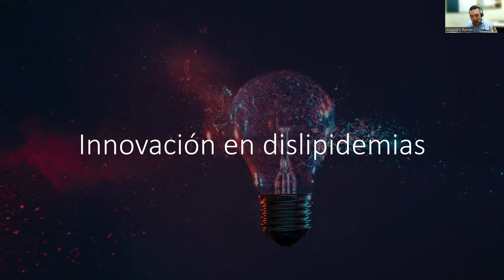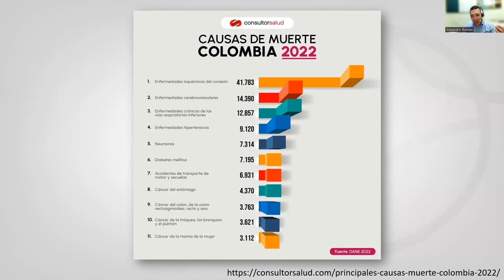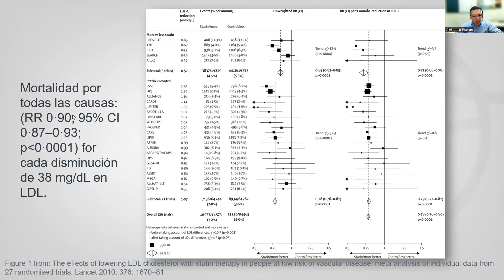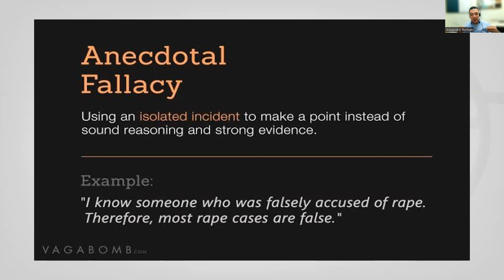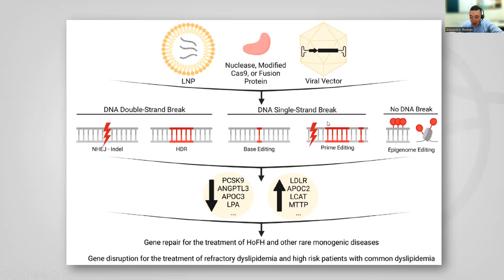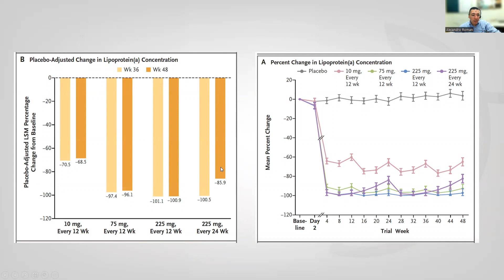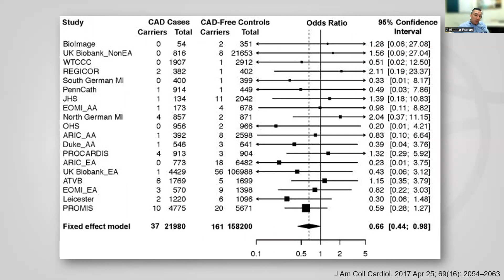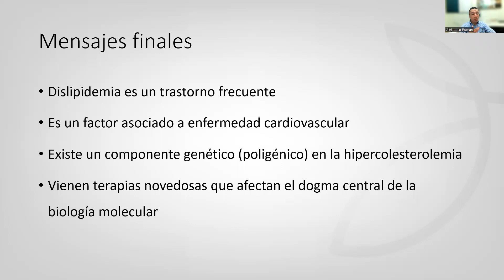Innovación en dislipidemias (Inclisiran, olpasiran, pelacarsen, evinacumab)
😎Esta charla la presenté la semana pasada en el Simposio de la ACE.  Se trata de que cosas vienen en el futuro para el tratamiento de la dislipidemia
👨‍🔬 Se discuten nuevas móleculas como inclisiran, olpasiran, pelacarsen, evinacumab entre otras que nos van a ayudar a tratar pacientes
🥼 También discutimos sobre el papel de la ANGPTL3, su papel en el control de la LPL y sus tratamientos